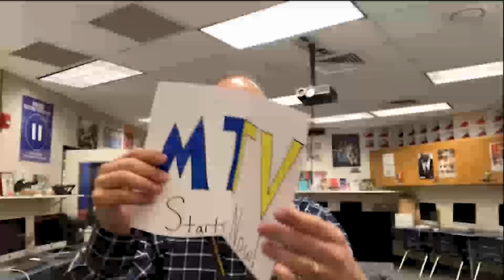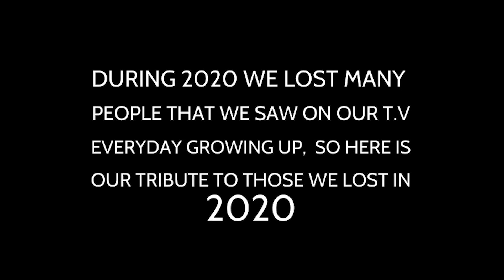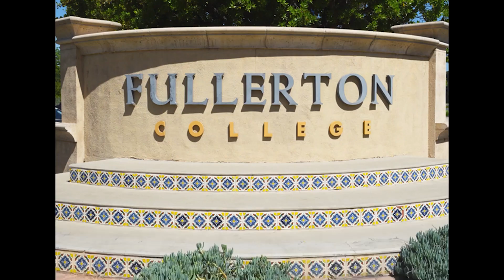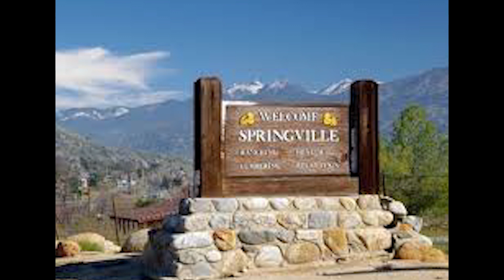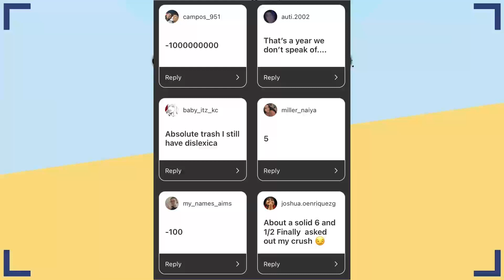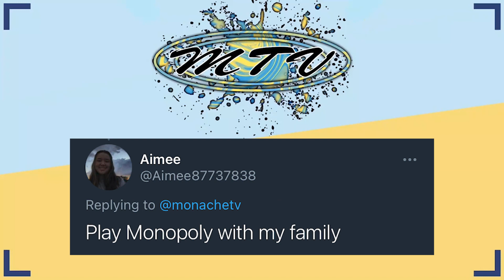Monache TV - Season 5 - Episode 16 - 1/26/21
Segment 1 - Gold Team Intro [Berenize Bermudez & Yareli Cabrera Ayon]
Segment 2 - Goodbye 2020 [Itzel Barrios & David Romero]
Segment 3 - How to Stay Positive During Difficult Times [Shayne Hall & Daniel Rivera]
Segment 4 - February Staff Birthdays [Anais Andrade Ortiz + Abigail Maya Hernandez]
Segment 5 - Marauder Spotlight: Itzel Tena Ortiz [Daniela Gomez Perez]

Anchor: Alexis Ozuna
Editor: Daniel Vigil
Graphic Designer: Gabe Nuno

Episode 213